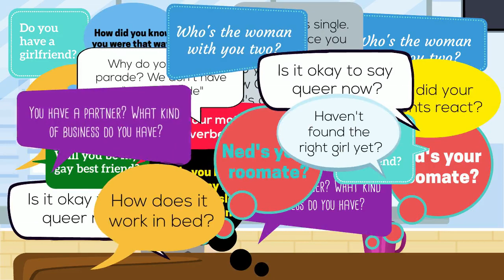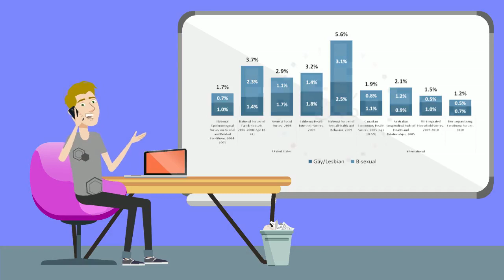Will and Ned's Excellent Adventure: The Cost of the Closet (Canada and the US)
Follow along with Will and Ned to learn about the potential financial impact that employers can face for not creating inclusive workplaces for 2sLGBTQI+ people. In this video, we include data from both Canada and the United States.

You are welcome to use this video, however it must be used as is and played in its entirety.